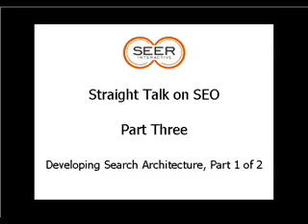Developing Search Architecture, Part 1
In part one of two, SEER Interactive's Wil Reynolds explains the optimal architecture for a website to make it search friendly.